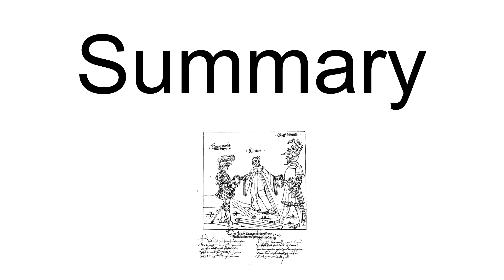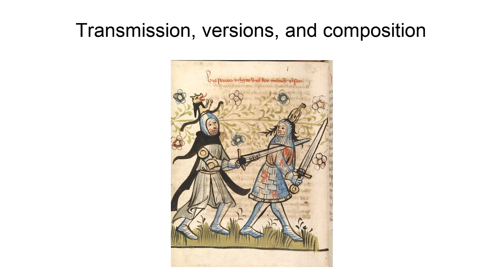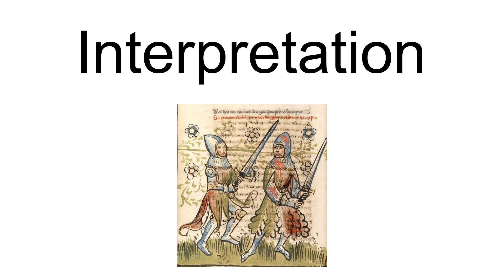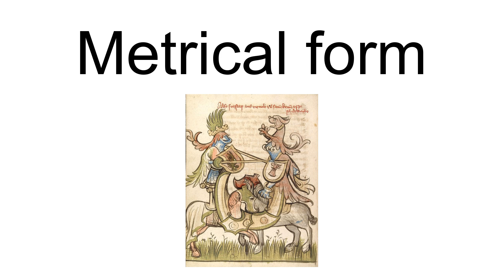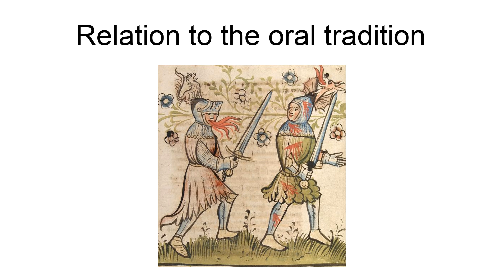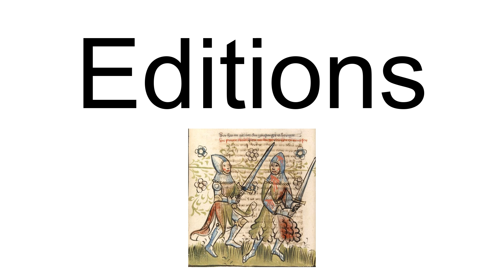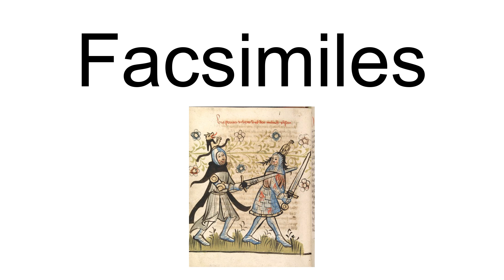Rosengarten Zu Worms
Der Rosengarten zu Worms (the rose garden at Worms), sometimes called Der große Rosengarten (the big rose garden) to differentiate it from Der kleine Rosengarten (Laurin), and often simply called the Rosengarten, is an anonymous thirteenth-century Middle High German heroic poem in the cycle of Dietrich von Bern. The Rosengarten may have been written as early as before 1250, but is securely attested by around 1300. It is unclear where it was written.
While it combines characters from the traditions of the Nibelungenlied, Walter of Aquitaine, and the Dietrich cycle, the Rosengarten is usually considered one of the so-called fantastical (aventiurehaft)  poems about Dietrich: these poems more closely resembles a courtly romance than traditional heroic epic. Occasionally, because it features Dietrich fighting against human opponents rather than giants or dwarfs, it is grouped together with the similar poem Biterolf und Dietleib as a separate group of Dietrich poems.Scholars count four or five versions of the Rosengarten. The poem concerns a fight between the heroes of the cycle around Dietrich von Bern with those from the Nibelungen saga, which takes place in a rose garden at the city of Worms. The fight is motivated by Kriemhild\s